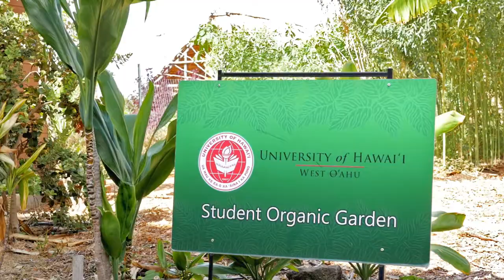Talk Story with Aunty Lynette: Hawaiian World Views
What are Hawaiian world views?
• An Island Perspective
• Spirituality
• The Piko and Naʻau